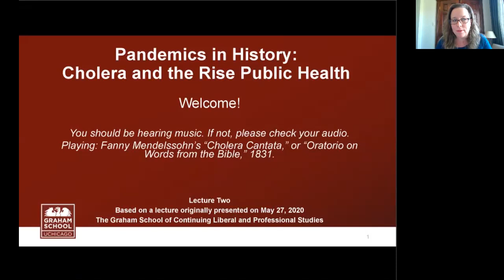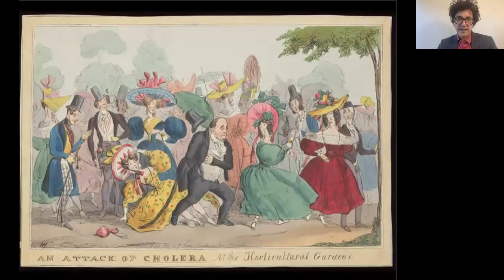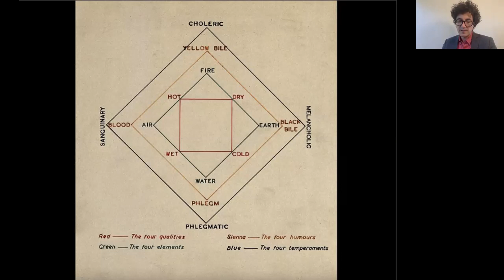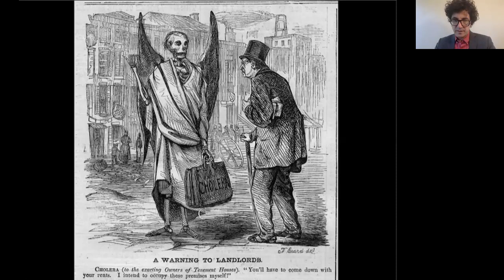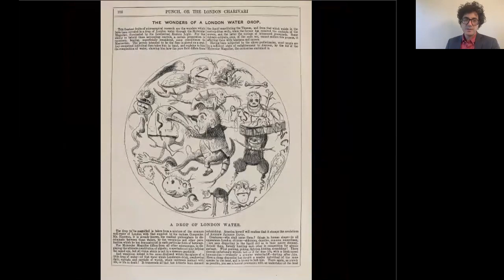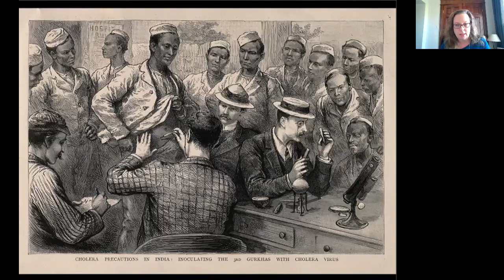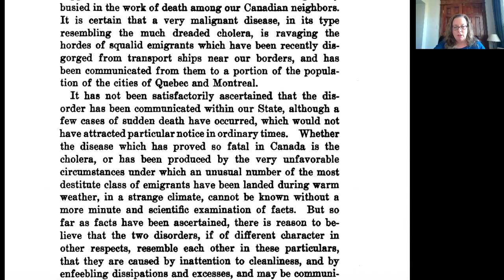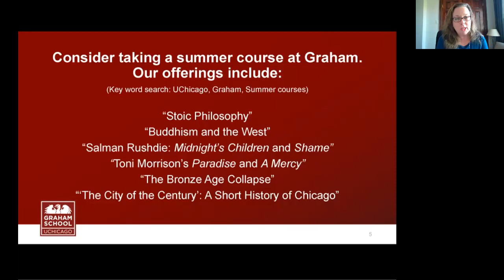Pandemics in History: Cholera and the Rise of Public Health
Little known before the nineteenth century, cholera encircled the globe in a series of pandemics that spanned the nineteenth century. In response, communities, municipalities, and nations drew on new medical ideas — not least of all germ theory and sanitation — to defend themselves. This was one of the first times that scientific medicine and political administration had combined to fight epidemic disease, and its practice changed ideas both of “the public” and of “health.”

Michael Rossi is a historian of science and medicine at the University of Chicago. He teaches about medicine, disease, and society from the 1500s to the present. His research focuses on the historical metaphysics of the body: how different people at different times understood questions of beauty, truth, falsehood, pain, pleasure, goodness, and reality vis-à-vis their bodily selves and those of others. He is the author of The Republic of Colour: Science, Perception and the Making of Modern America, which deals with; color theory, politics, and aesthetics at the turn of the century. His newest project examines ways in which linguistics, physiology, and philosophy came together to make new forms of medicine in the twentieth century. He has written for the London Review of Books, Isis, and Cabinet, among other publications.